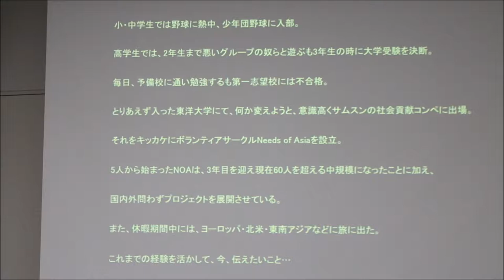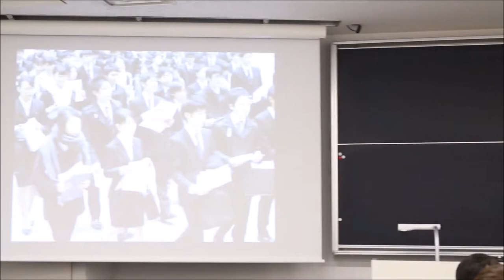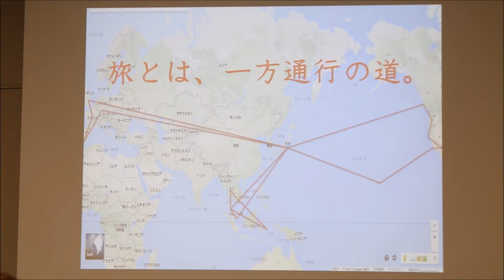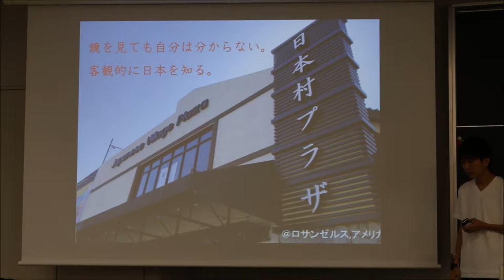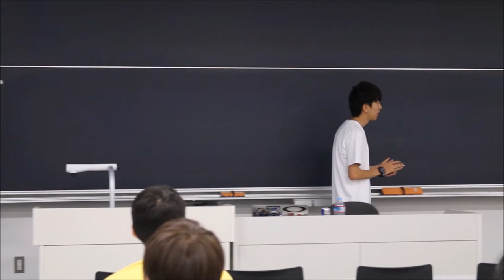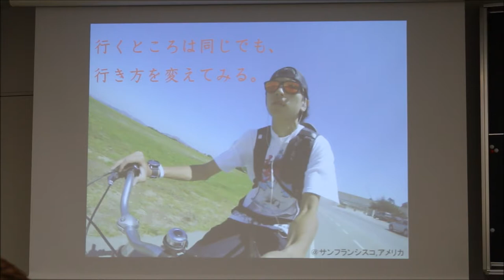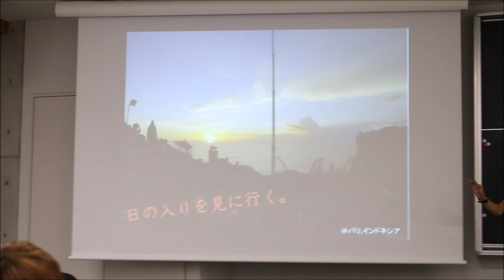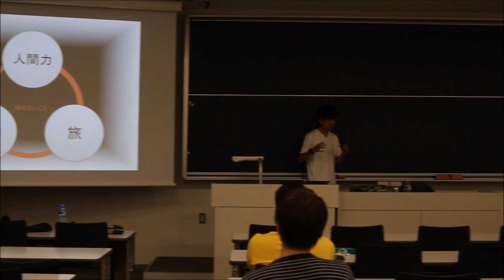NTED×Toyo Vol 4 Shou Kishino